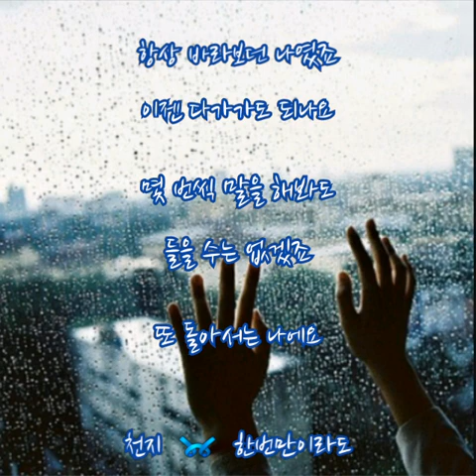천지 ➿ 한번만이라도 (가사)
천지 ➿ 한번만이라도

나를 사랑할 순 없나요
한 번만이라도 내게 와줘요
오늘도 그댈 잊으려고 단념하지만
내 발은 어느새 그댈 향해 걸어가고있네요

그대맘에 들지 않아도
혹시 관심밖에 있는 사람이라도
어쩌면 내게 한 마디 해줄것같아서
그대뒤에서서 한참동안 바라보고있죠

한번 나를 돌아보아요
내가 그대곁에 있어요
어서 내게 손 내밀어 잡아줄 순 없나요
항상 바라보던 나였죠
이젠 다가가도 되나요
몇 번씩 말을 해봐도 들을 수는 없겠죠
또 돌아서는 나에요

내게도 사랑이 오겠죠
그대 한번만이라도 나를 봐줘요
아직도 그대 이름 불러 본 적 없지만
그대의 미소는 내 마음을 미치게하네요

내가 사랑하는 한 사람
지켜주고 싶은 한 사람
오늘도 말은 못하고 그냥 돌아서네요
내일 그대 다시 만나면 내 맘 말해주고싶지만
다가갈 용기가 없어 그냥 돌아서겠죠
또 하루가 지나가요

그댈 처음봤던 그때 그날 처럼
비가 내려 내 마음도 젖어요
im my heart~